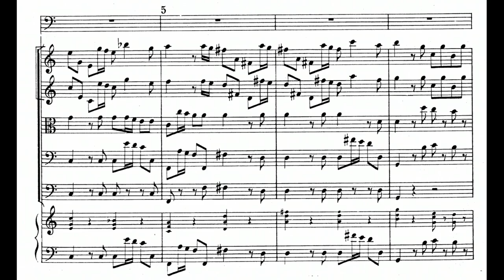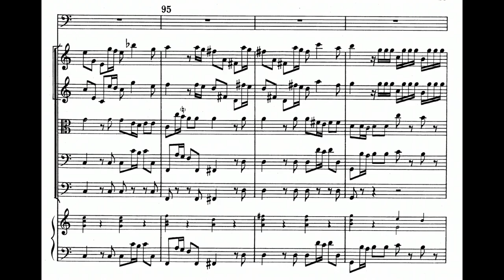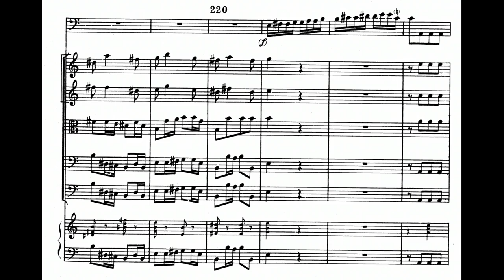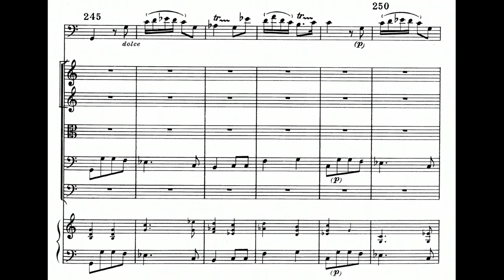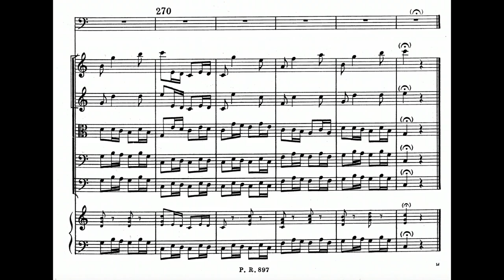Antonio Vivaldi: Bassoon Concerto in C Major, RV 479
00:00 - I. Allegro
04:50 - II. Largo
07:13 - III. Allegro
Bassoon: Sergio Azzolini
Ensemble: L'Onda Armonica
Year of Recording: 2021
"The creator of hundreds of spirited, extroverted instrumental works, Italian composer Antonio Vivaldi is widely recognized as the master of the Baroque instrumental concerto, which he perfected and popularized more than any of his contemporaries. Vivaldi's kinetic rhythms, fluid melodies, bright instrumental effects, and extensions of instrumental technique make his some of the most enjoyable of Baroque music. He was highly influential among his contemporaries and successors: even as esteemed a figure as Johann Sebastian Bach adapted some of Vivaldi's music. Vivaldi's variable textures and dramatic effects initiated the shift toward what became the Classical style; a deeper understanding of his music begins with the realization that, compared with Bach and even Handel, he was Baroque music's arch progressive. Though not as familiar as his concerti, Vivaldi's stage and choral music is still of value; his sometimes bouncy, sometimes lyrical Gloria in D major (1708) has remained a perennial favorite. His operas were widely performed in his own time.

Details regarding Vivaldi's early life are few. His father was a violinist in the Cathedral of Venice's orchestra and probably Antonio's first teacher. There is much speculation about other teachers, such as Corelli, but no evidence to support this. Vivaldi studied for the priesthood as a young man and was ordained in 1703. He was known for much of his career as "il prete rosso" (the red-haired priest), but soon after his ordination he declined to take on his ecclesiastical duties. Later in life he cited ill health as the reason, but other motivations have been proposed; perhaps Vivaldi simply wanted to explore new opportunities as a composer. It didn't take him long. Landing a job as a violin teacher at a girls' orphanage in Venice (where he would work in one capacity or another during several stretches of his life), he published a set of trio sonatas and another of violin sonatas. Word of his abilities spread throughout Europe, and in 1711 an Amsterdam publisher released a set of Vivaldi's concertos for one or more violins with orchestra under the title L'estro armonico (Harmonic Inspiration). These were best-sellers (it was this group of concertos that spurred Bach's transcriptions), and Vivaldi followed them up with several more equally successful concerto sets. Perhaps the most prolific of all the great European composers, he once boasted that he could compose a concerto faster than a copyist could ready the individual parts for the players in the orchestra. He began to compose operas, worked from 1718 to 1720 in the court of the German principality of Hessen-Darmstadt, and traveled in Austria and perhaps Bohemia. Throughout his career, he had his choice of commissions from nobility and the highest members of society, the ability to use the best performers, and enough business savvy to try to control the publication of his works, although due to his popularity, many were published without his consent. Later in life Vivaldi was plagued by rumors of a sexual liaison with one of his vocal students, and he was censured by ecclesiastical authorities. His Italian career on the rocks, he headed for Vienna. He died there and was buried as a pauper in 1741, although at the height of his career his publications had earned him a comfortable living." (Rovi Staff)